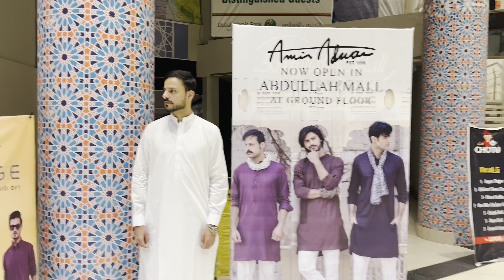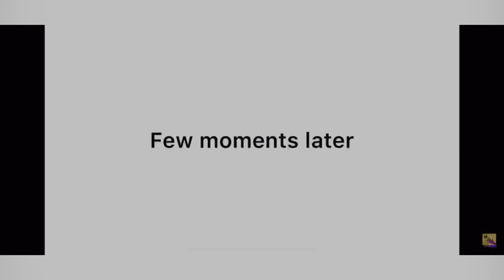Pani puri Challeng Hyderabad ka quetta sy ||| zehra baloch vlogs